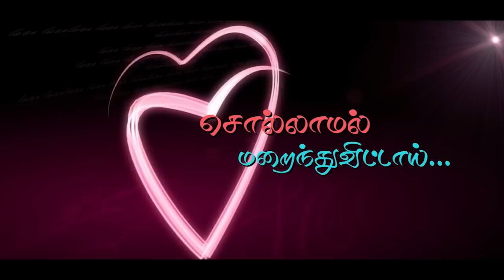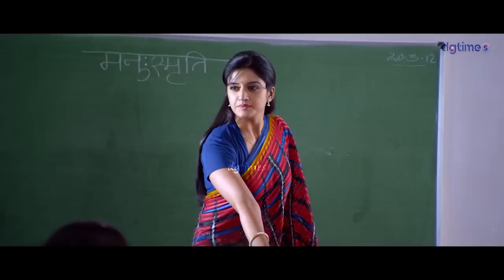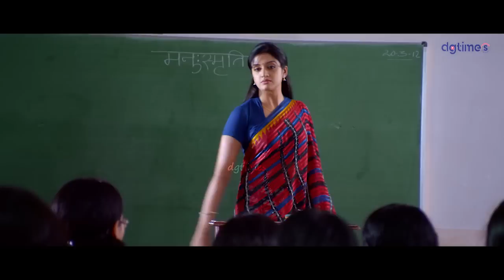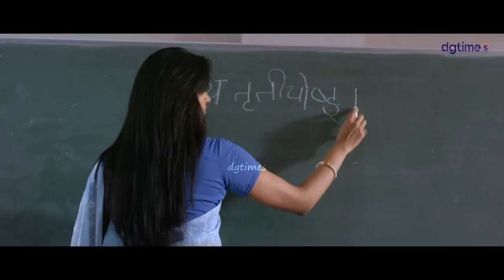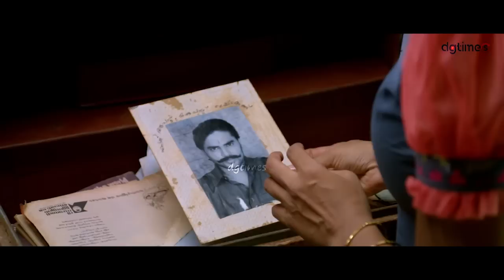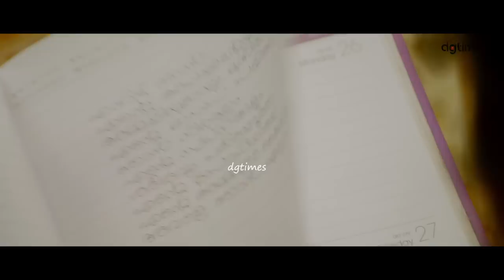A Crime Horror Movie - Sollamal Marainthuvittai | Kalabhavan Mani |Vimala Raman | Kalasala Babu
Sollamal Marainthuvittai is a Tamil dubbed version of Poyi Maranju Parayathe a Malayalam horror thriller Feature Film.

Starring Kalabhavan Mani , Vimala Raman , Kalasala Babu , Babu Narayanan, and others.

Several family members in a village are murdered and they remain unresolved. Until after several years, a man arrives in the village to find the truth. The plot picks up from a point many years after the killings, and what happens next.

Directed by Martin C. Joseph,
Produced by Selvaraj Rajarathinam
Banner DGTIMES